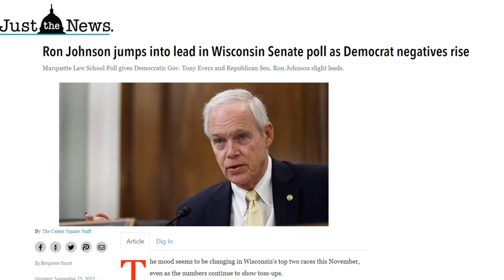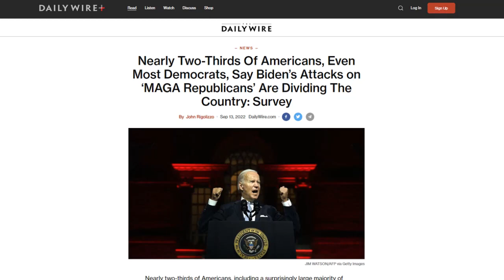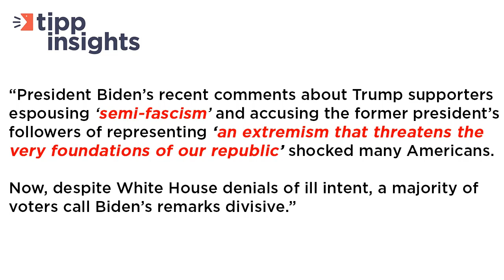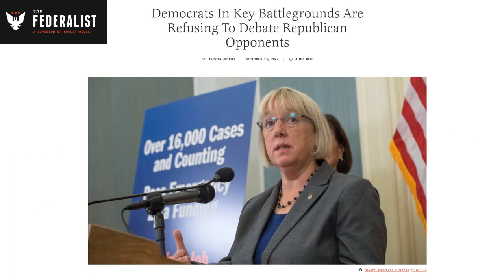Saul's News Rewind Video for September 16th, 2022 (Wisconsin, Biden, MAGA, Democrats)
Ron Johnson is leading in the Wisconsin Senate race, a majority of voters think Joe Biden is dividing the country, and Democrats are ducking debates!